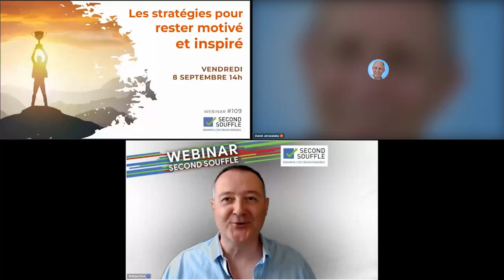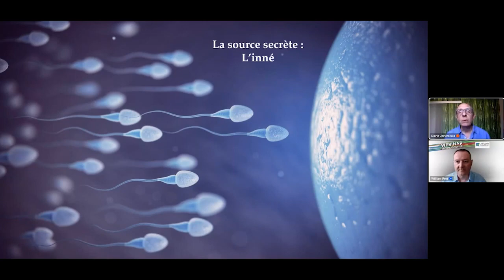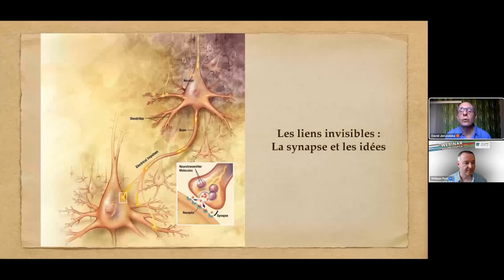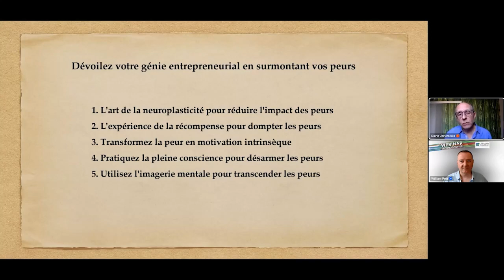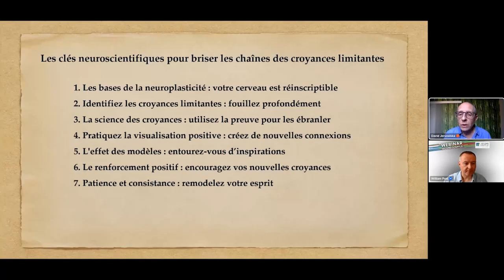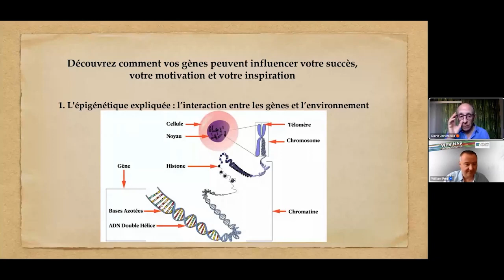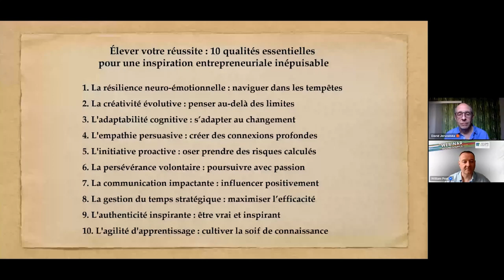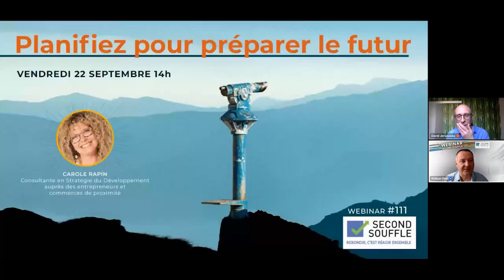Les stratégies pour rester motivé et inspiré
Avec David Jeruzalska, docteur en médecine et coach de vie, auteur de la Méthode OSHACT® pour un épanouissement holistique, nous explorerons ensemble les profondeurs fascinantes des neurosciences, de la psychologie et de l'innovation pour découvrir les stratégies révolutionnaires qui vous permettront de maintenir une motivation inébranlable et une inspiration rayonnante tout au long de votre voyage entrepreneurial.

La réussite, ça n'arrive pas qu'aux autres. Construisez votre chemin vers le succès avec les dernières avancées des neurosciences, de la psychologie et des sciences de la motivation.

Apprenez à sculpter votre cerveau pour rester motivé et inspiré, même lorsque les vents de l'adversité soufflent.